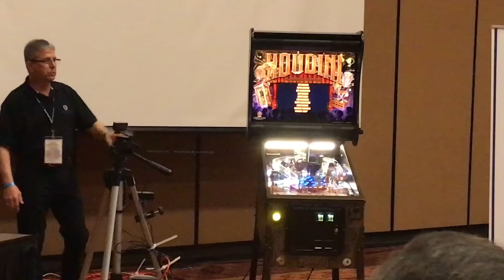Houdini reveal hd